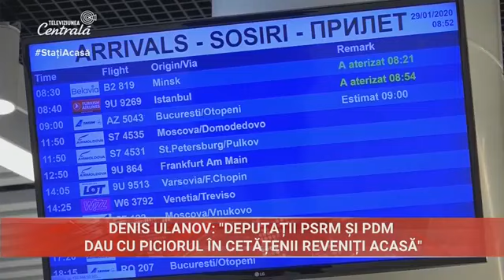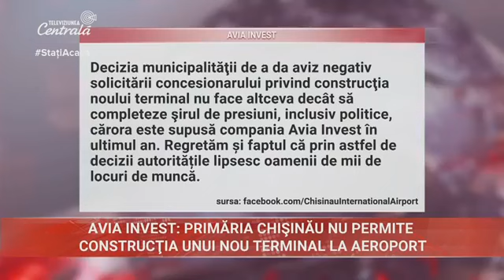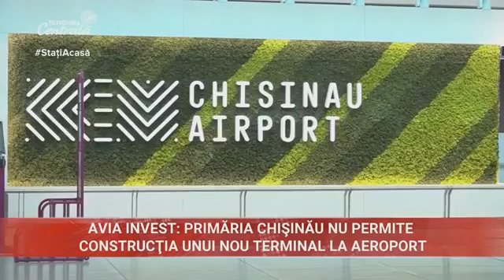2020-04-23 | 13:00 Știri la Televiziunea Centrală